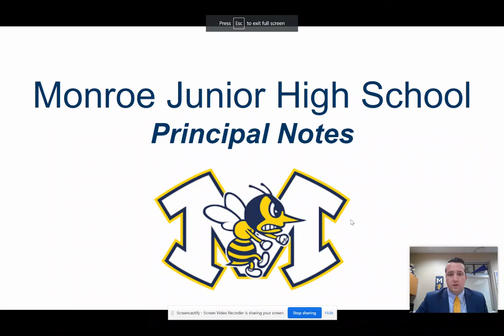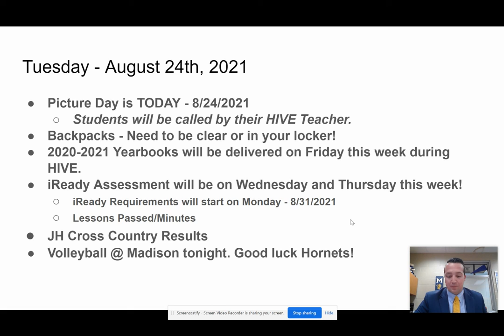Morning Announcements - 8/24/2021